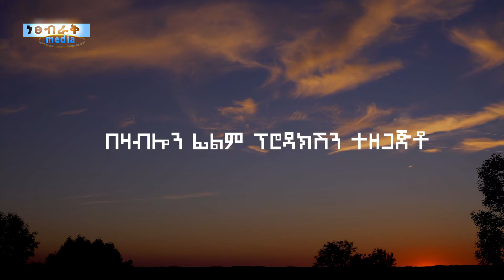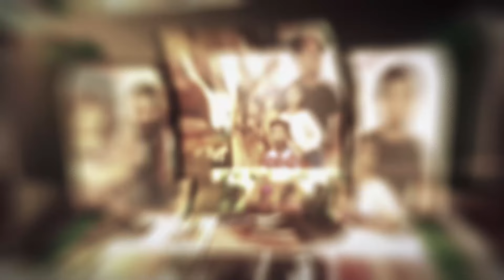አቡሽ Ethiopian Movie Trailer Abush 2023